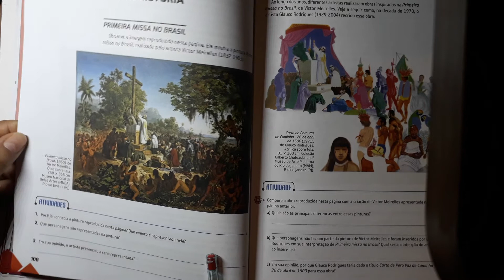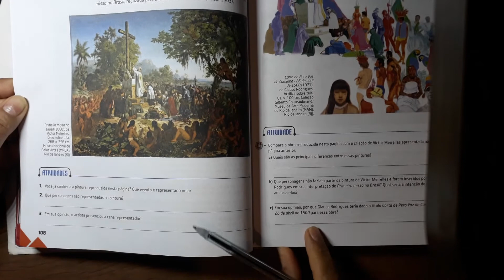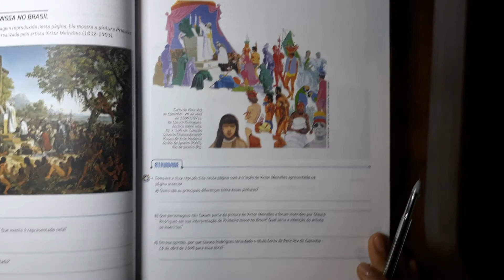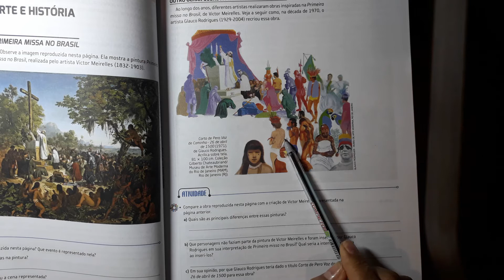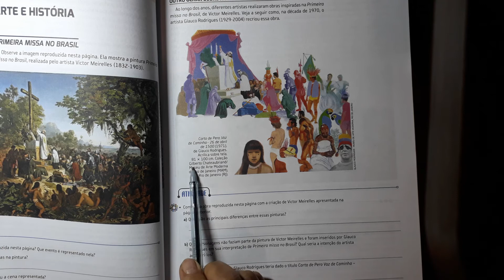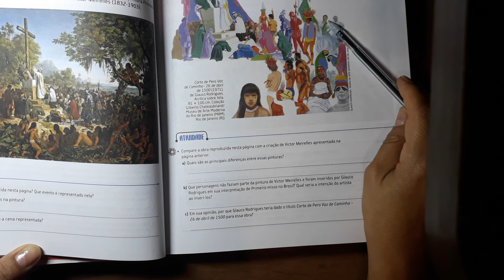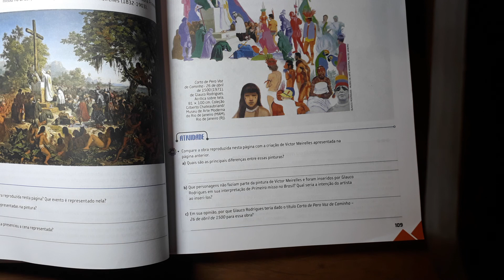ARTE 1 - Arte e História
O video apresenta duas obras de arte que apresentam o evento da primeira missa no Brasil ba visão  de dois artistas  diferentes em épocas diferentes